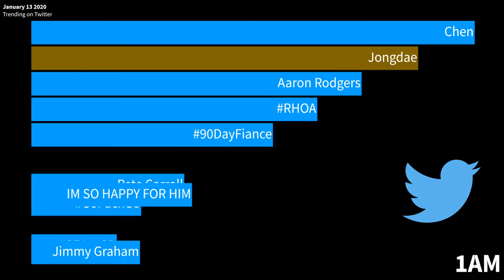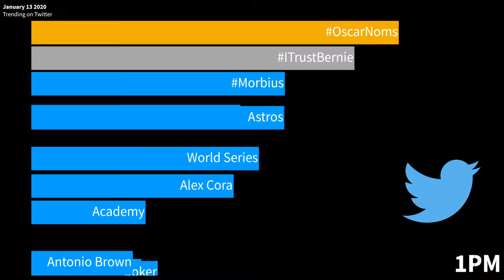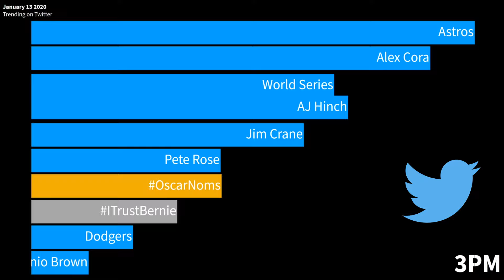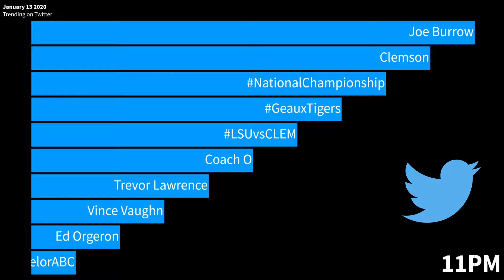What Trended On Twitter | Jan 13 2020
Let's take a look at what trended top 10 on twitter for the US on January 13th, 2020.

Gold Bar = Top trend overall for the day
Silver Bar = 2nd place trend overall for the day
Bronzeish looking Bar = 3rd place trend overall for the day

If I combined it for a month it will be an insanely long video to watch.  If that's something you might be interested in, let me know and I can do that too.

Time is CDT

Awesome Music:
Cyberpunk Dynamic Sport by Infraction
Sources:  Archive Twitter Trending & Twitter Calendar

Everything that trended top 10 for January 13th:

Seahawks
Aaron Rodgers
Green Bay
Jimmy Johnson
Marshawn Lynch
Packers
Chen
Jongdae
Pete Carroll
Jimmy Graham
IM SO HAPPY FOR HIM
Zendaya
Sungmin
Spooky Black
Lysn
Bangtan Bomb
Good Morning
Sorors
Cory Undlin
Happy Founders Day Soror
Hair Love
Kathy Bates
Best Picture
Academy
Todd Phillips
Jennifer Lopez
Lupita
Ford v Ferrari
Greta Gerwig
The Farewell
Jojo Rabbit
Best Director
Cory Booker
Parasite
Adam Sandler
Joker
Antonio Brown
Jared Leto
Adam Sandler
Astros
World Series
Alex Cora
AJ Hinch
Pete Rose
Jim Crane
Dodgers
Nikkie
Beltran
Red Sox
Tim McGraw
Clemson
Nick Saban
Tigers
Trevor Lawrence
Coach O
monstaxworldtour2020
Joe Burrow
Lauren Daigle
Isaiah Simmons
Tee Higgins
Chase
AJ Terrell
Jim Brown
Vince Vaughn
Dabo
Hannah Ann
PAC 12
Ed Orgeron